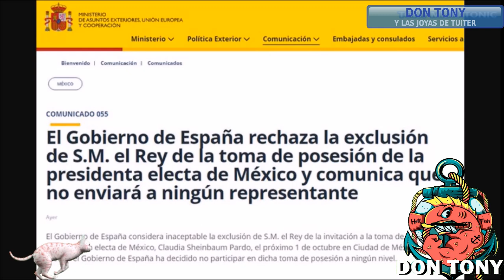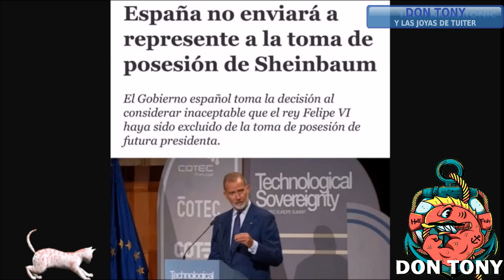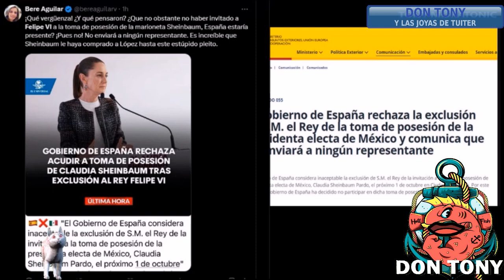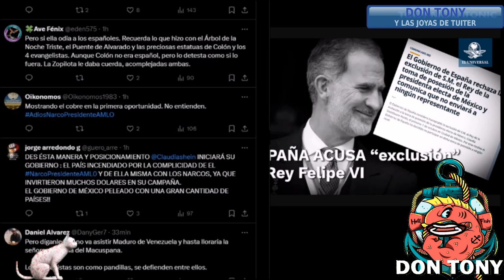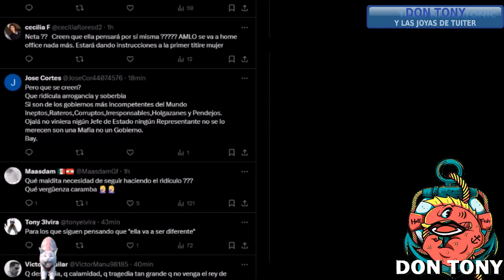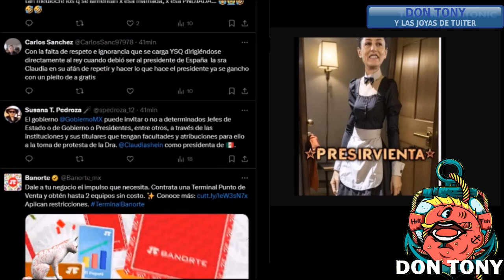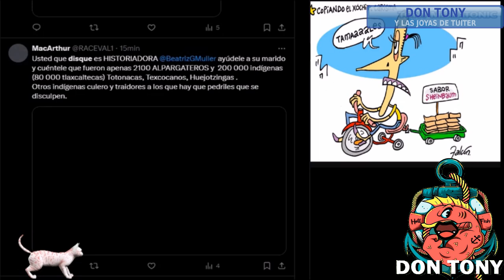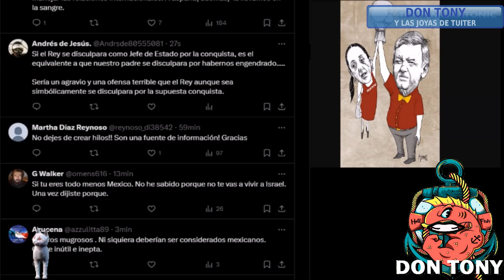FELIPE VI EXCLUIDO DE TOMA DE POSESIÓN DE PRESIDENTE CLAUDIA SHEINBAUM. ESPAÑA NO ENVIARÁ A NADIE.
Felipe VI es excluido de la toma de posesión de la presidenta de México y el Gobierno no mandará a representantes: “Es inaceptable”
La toma de posesión de Claudia Sheinbaum Pardo, la que será la primera mujer presidenta de México, se celebrará el próximo 1 de octubre en Ciudad de México